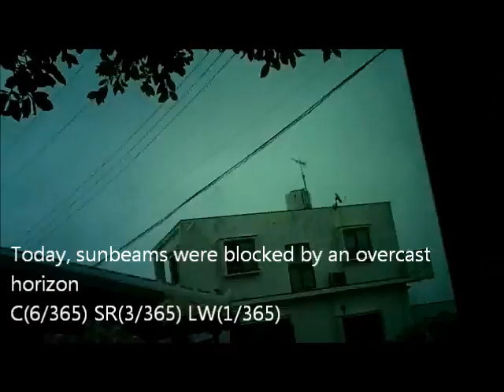Today's Current WE ther Okinawa 2014 21 Apr